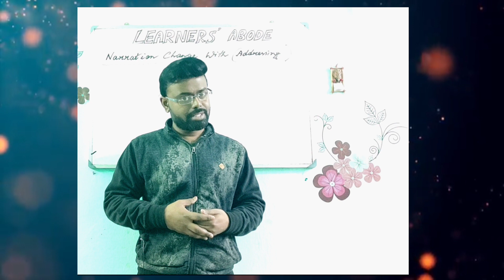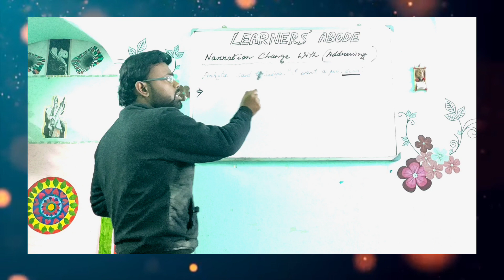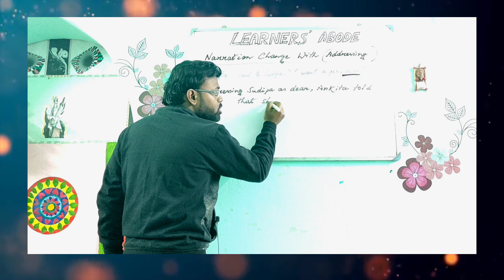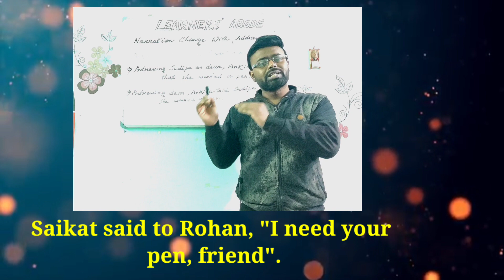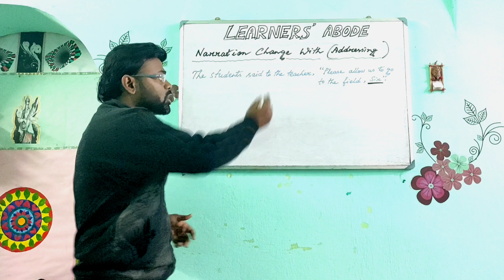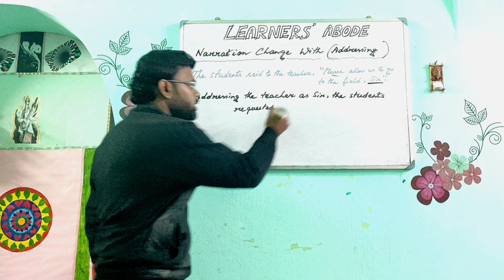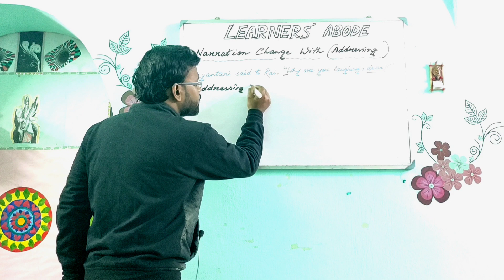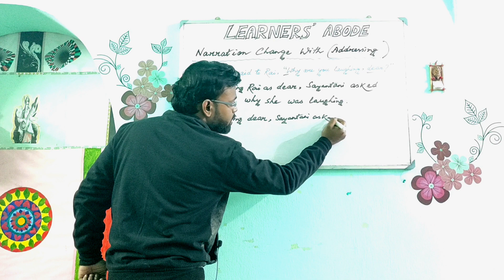Narration Change I Use of Addressing#narrationchange#useofaddressing#wbcs#psc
Narration Change I Use of Addressing

Learn the use of Addressing in Narration Change

This video has been designed in a way that will be helpful for both School and competitive Exams.

                                        Koushik Saha
                                     Learners' Abode